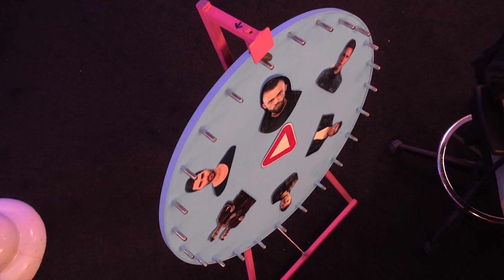Nicky Romero: "Ik heb een eigen jachthaven" | SLAM!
Hij werd bekend met tracks als Toulouse en I Could Be The One met Avicii, inmiddels is ‘ie headliner op de grootste festivals ter wereld, heeft z’n eigen label, rijdt in z’n vrije tijd door de Nederlandse weilanden om koeien te kijken én is een echte radioliefhebber: Nicky Romero!

Club Ondersteboven is dé afterparty van je dag die je avond op z’n kop zet! Jouw clubavond wordt aan elkaar gepraat door Tom van der Weerd en Bram Krikke. Ze nodigen artiesten uit de hiphop- en dancewereld uit en houden je op de hoogte van het laatste nieuws!